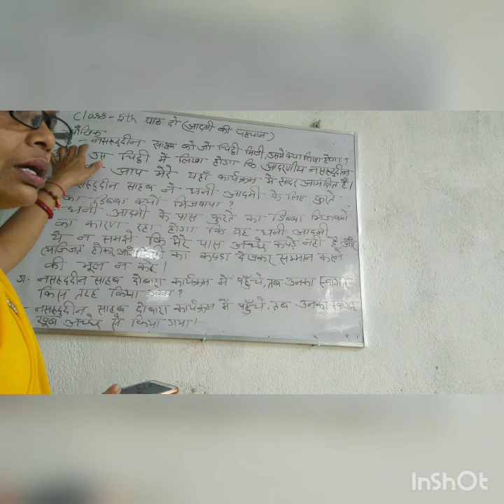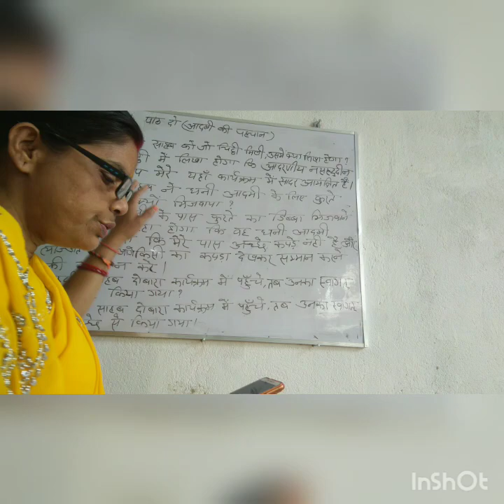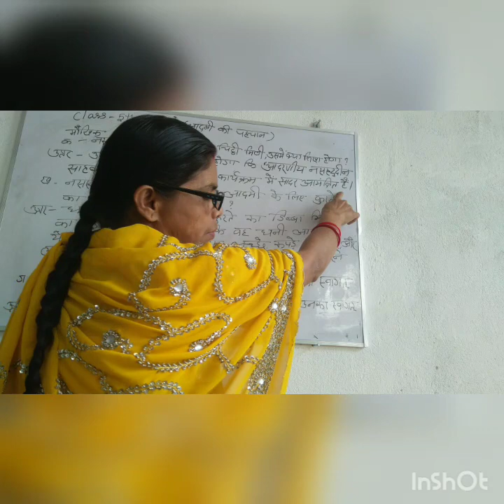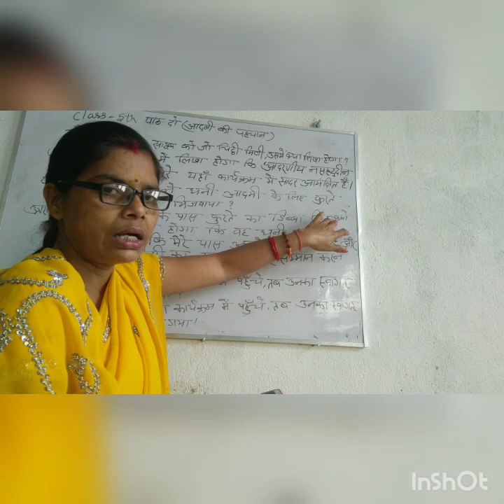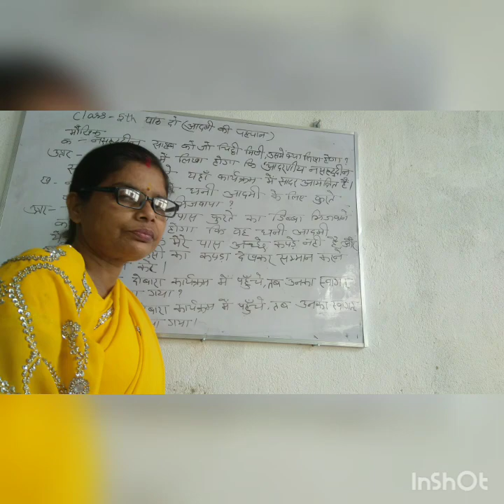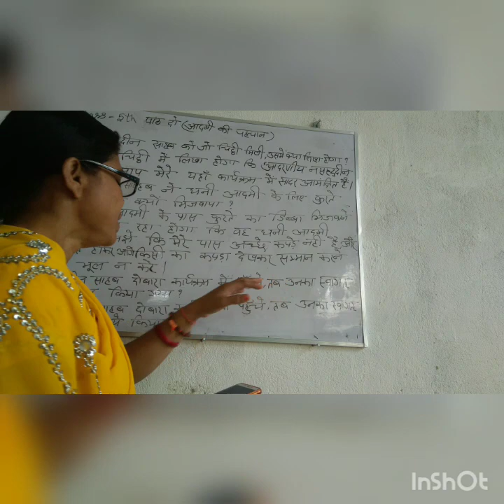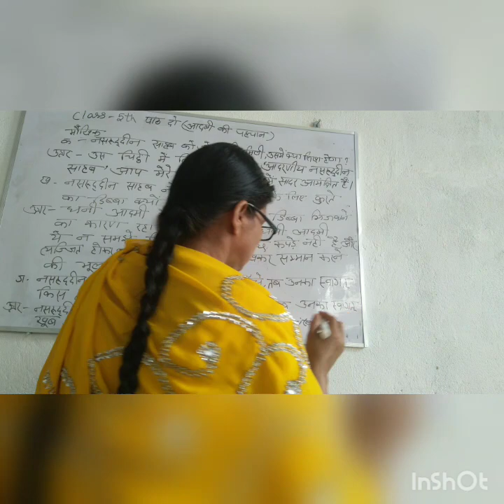कक्षा 5 हिंदी पाठ 2 आदमी की पहचान मौखिक प्रश्न उत्तर